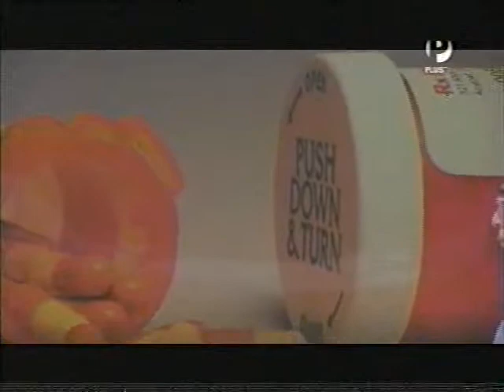Milton Rojas en La Buena Vida 17 dic 2012